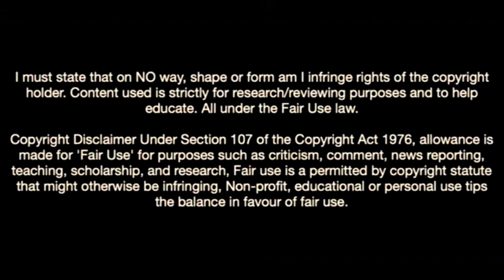This Is Why West Brom Signed Valencia Uros Racic